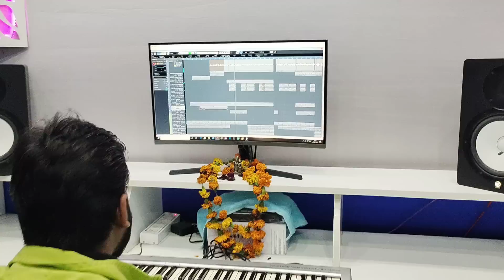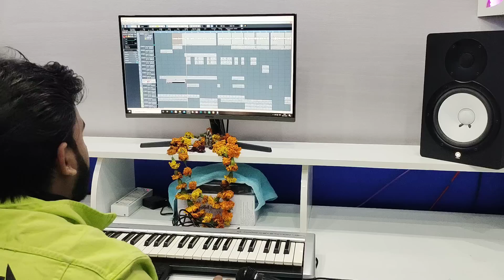सपना_चौधरी का हुआ नया गाना रिकॉर्ड - Gulshan Music | Kavita Shobu | Latest New Haryanvi Song 2021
Presenting latest Haryanvi video song " सपना_चौधरी का हुआ नया गाना रिकॉर्ड - Gulshan Music | Kavita Shobu | Latest New Haryanvi Song 2021 " Sung by Kavita Shobu Pandit , while lyrics are penned by Aamin Barodi .

Song: Chandro
Starring : Kavita Shobu & Gulshan Music
Singer : Kavita Shobu
Lyrics : Aamin Barodi
Music Label: Gulshan Music